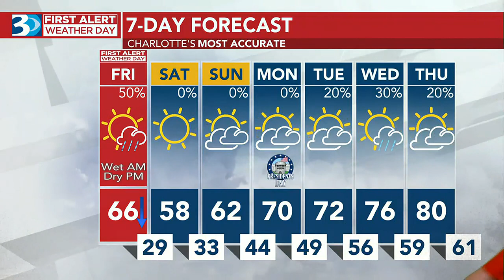Saturday Will Start Cold, More Warm Temps On The Way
WBTV Meteorologist Bekah Birdsall has the latest in your First Alert Weather forecast.